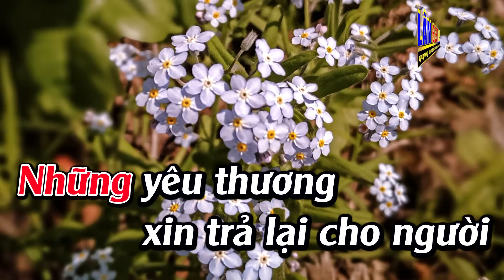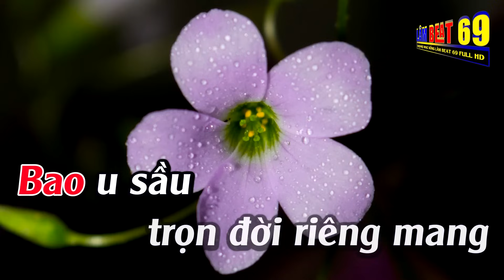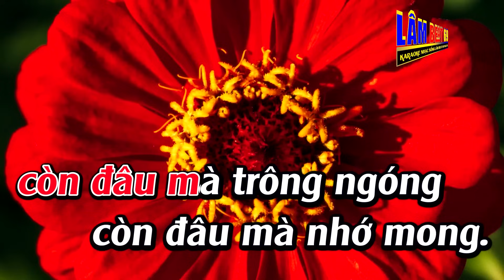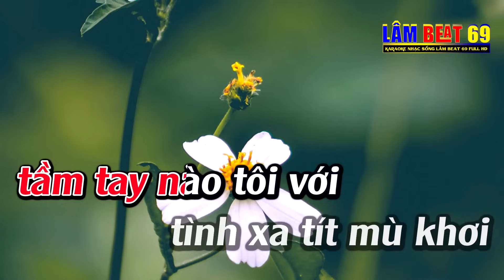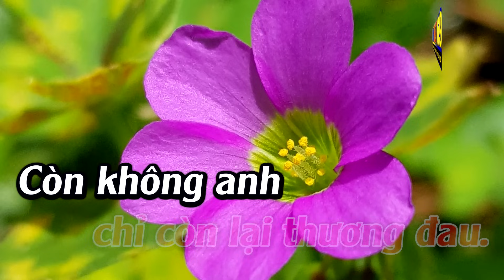Phận Buồn Dang Dở Karaoke Tone Nữ Karaoke Lâm Beat - Beat Mới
► Tác Phẩm :Phận Buồn Dang Dở Karaoke Tone Nữ Karaoke Lâm Beat - Beat Mới
► Sáng Tác : Nhựt Phương & Tuấn Trần
✪ Tác Phẩm Được Cấp Phép bởi trung tâm bảo vệ quyền tác giả việt nam VCPMC số HD 454/2022/HĐQTGAN/MR KÝ NGÀY 29/06/2022.